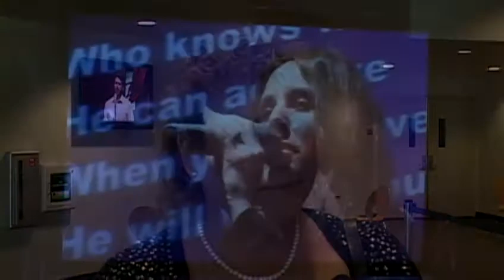Celebrating Easter Sunday in Salinas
Hundreds of people headed to the First Presbyterian Church of Salinas on Sunday to celebrate Easter Sunday.